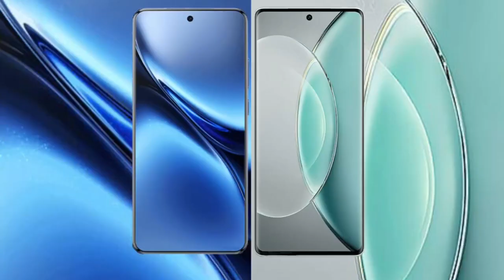Vivo X200 Pro vs Vivo X90s Review